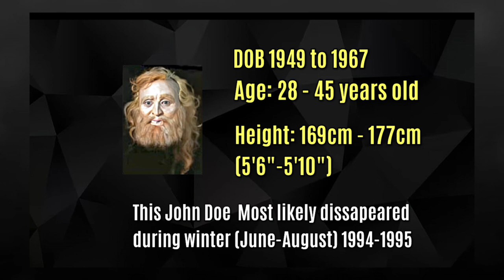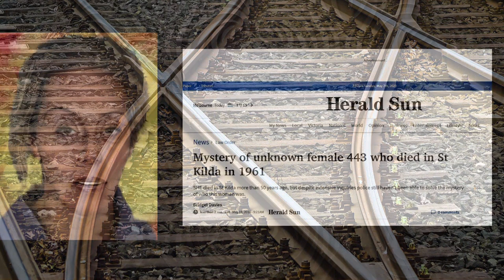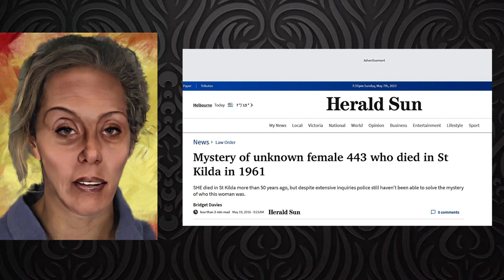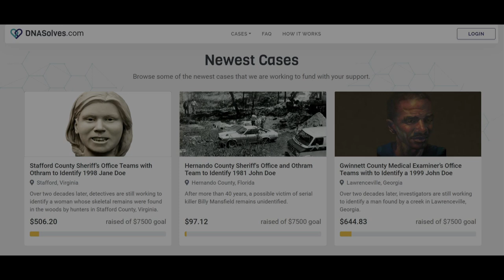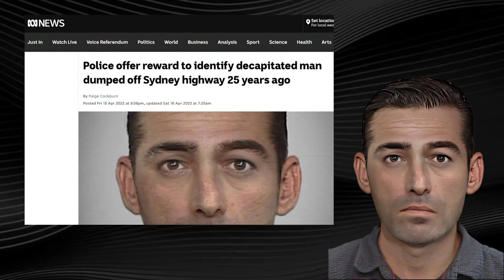3 Unidentified Australian John & Jane Doe Cases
Three John and Jane Does from AU needing identification:
John Doe 1996, Maitland New South Wales, Australia
The St. Kilda Jane Doe AKA "Unknown Female 443,"  Melbourne, Australia
The Penrose John Doe,  Penrose, New South Wales, Australia

Abbreviations adopted by my channel to avoid consequences with YT, but I’m not even sure if it’s allowed to be included here, so please excuse my “*” in the place of some letters:

I haven’t had a lot of time, but hopefully will use these again in the future:

Follow for videos related to Missing Persons, John Doe, Jane Does, Unsolved, Solved, Unidentified people, Identified people, Murder for Hire, Disappeared, Cold Cases, Real stories, Betrayal, and identification through Genetic Genealogy.